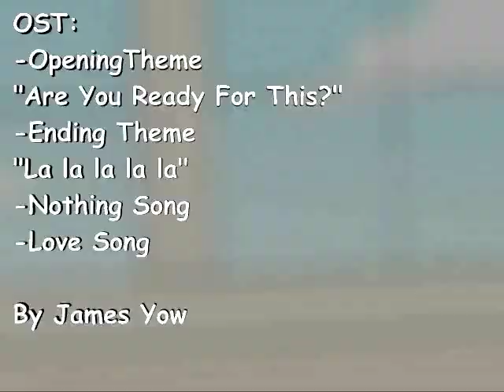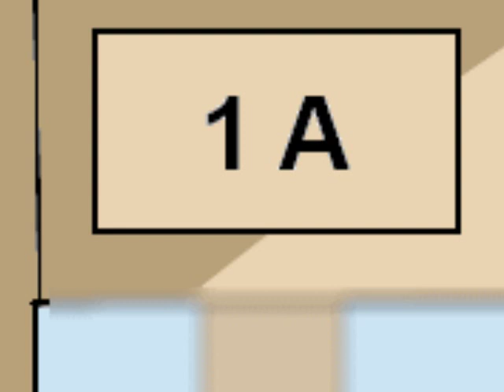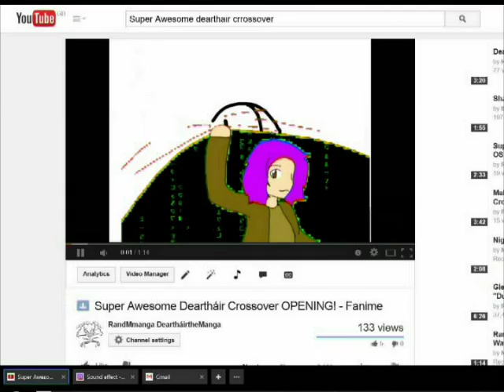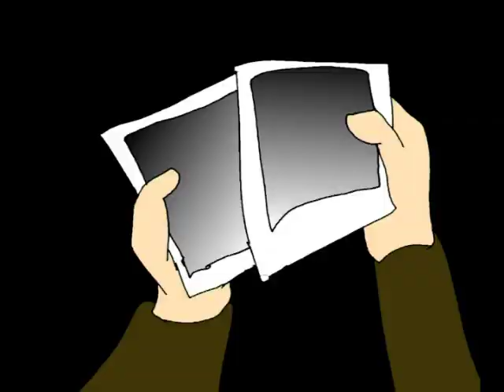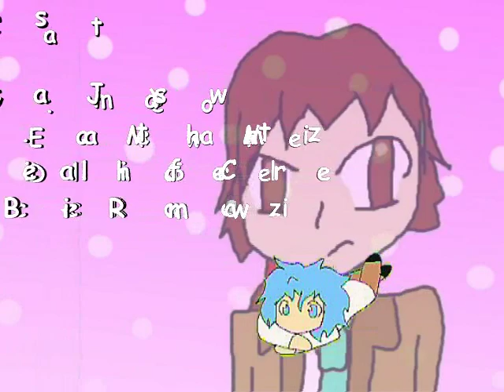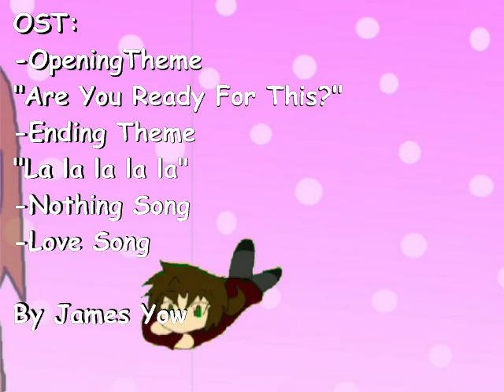Super Awesome Deartháir Crossover - Episode 1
Episode 1:
G'eaugi Aluiciuous (G.A for short) is late for highschool - the EPICNESS BEGINS!

(warning: side effects of excessive watching not yet known)
Be sure to Like our this Fanime's Facebook page for updates, spoilers and stuff only the cool kids get!

Yes: There are lip-synch issues.
Yes: The animation is not great.
Yes: If you want to point out all the obvious errors the animator will throw their drawing tablet at you. If it's not good enough for you, go somewhere else.

Super Awesome Deartháir Crossover OST is copyrighted to James Yow
RandMmanga do not claim ownership of any such content.
"Super Awesome Deartháir Crossover" and it's characters are Copyright to Miriam Fox 2014